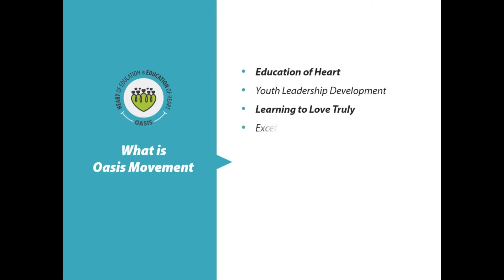Oasis: Enjoy - Learn - Create - Together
Dream India Camp is a special leadership camp in which children learn community living with lots of fun. The children take oath in the Star Assembly of the camp.